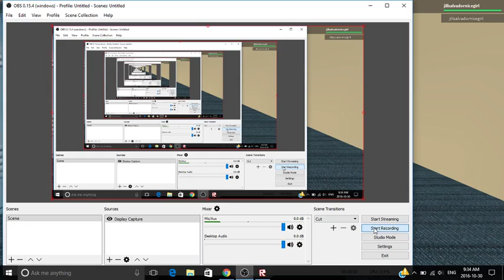Roleplay Versus Bullying+My Voice! {Roblox:Lets Play}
If any bullies out there then stop them by telling them on a teacher,principal or parents.